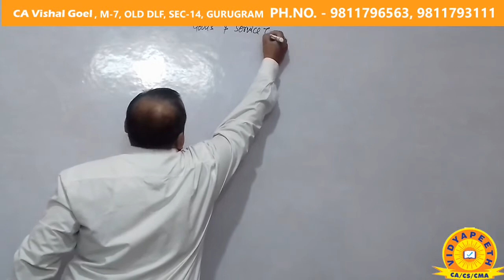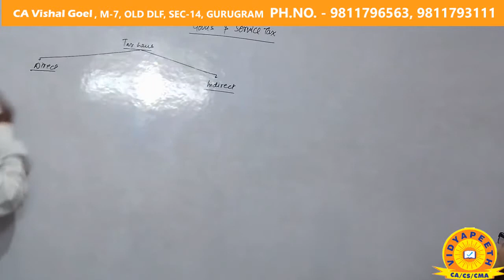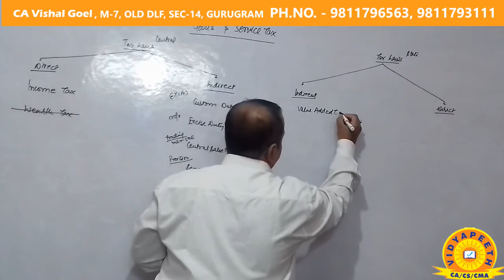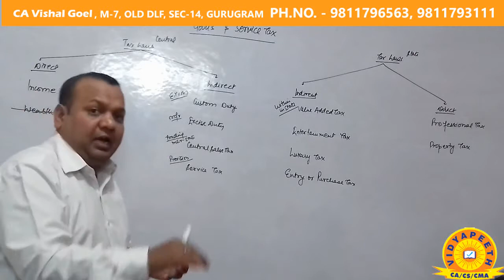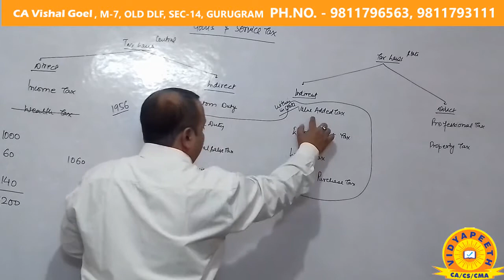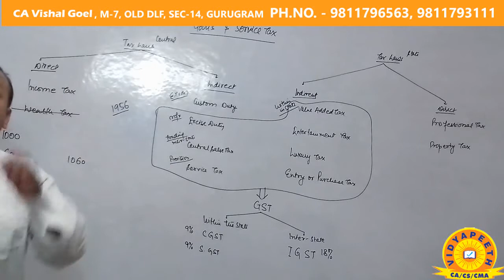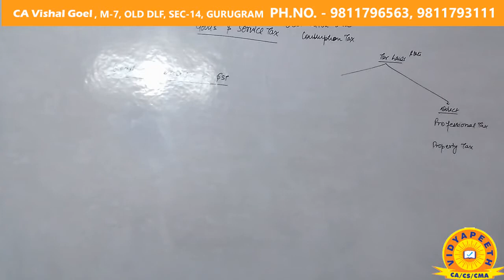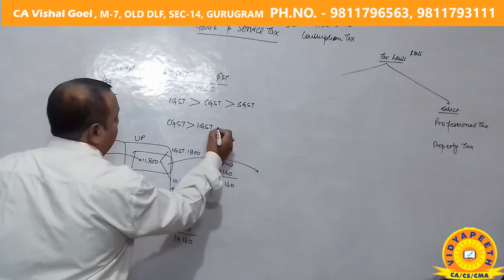Basics of GST Part I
Basics of GST for CA-IPCC & CS-Exe Students

CA. Vishal Goel (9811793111 (Watsapp only))
Classes at Vidyapeeth, Gurgaon